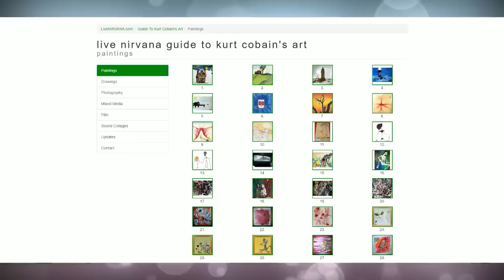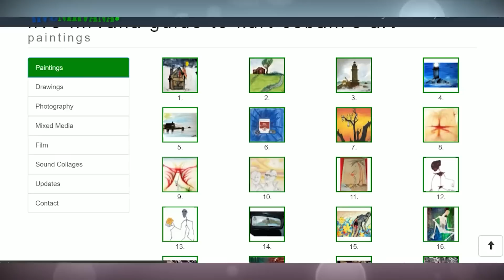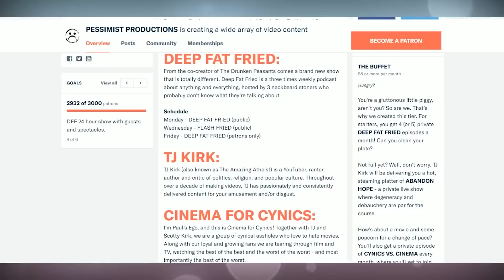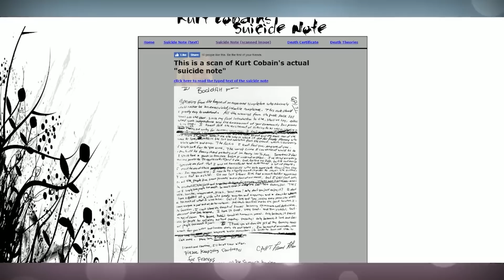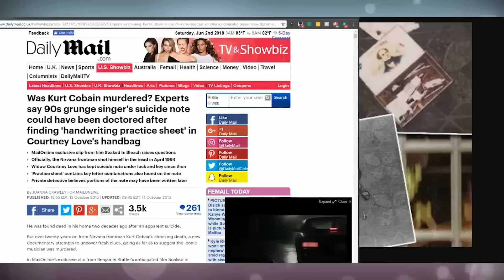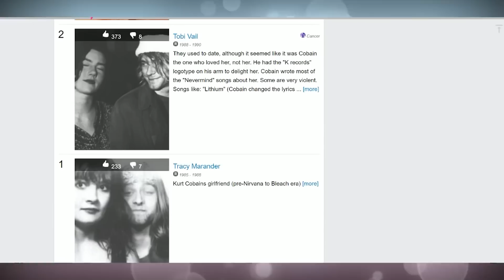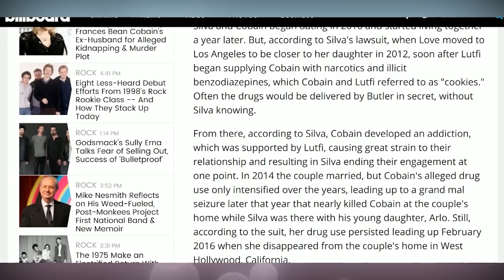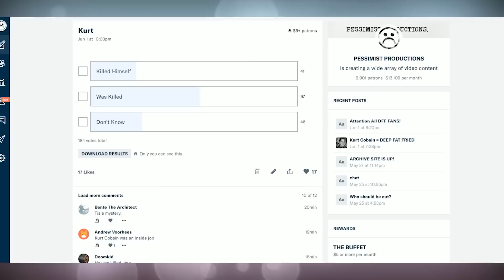Kurt Cobain = DFF #40 (Patreon Vault Episode)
Enjoy our classic episode on the iconic musician Kurt Cobain of Nirvana, whose life troubled with addiction and depression was tragically cut short.